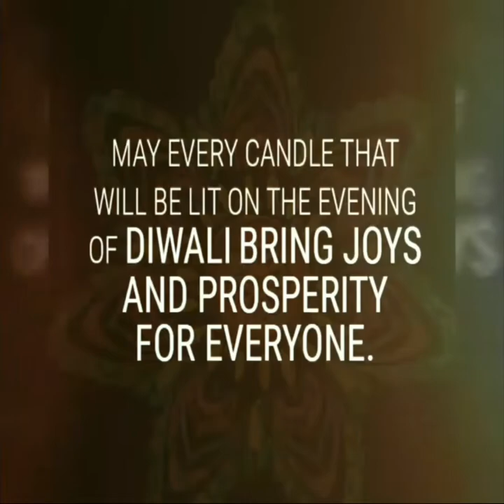Diwali Celebrations 2K18 | Rangoli Compilation | Festive Moments | Talent Hill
Hola buddies!🙋

Wish you all a very Happy Diwali!🎊

So, this is another video by us. But wait! There is a difference this time! This video is based on Festive Celebrations! We have shared our Diwali experience with u guys this tym!🤗

The rangolis and the lantern was prepared by  Vidhi or Tom-boy (whatever u say!) 😛.

Please comment and let us know your views about this video!😘

Thanka! 👫